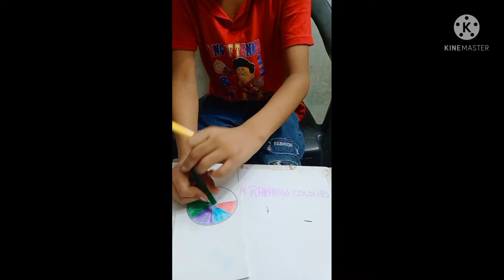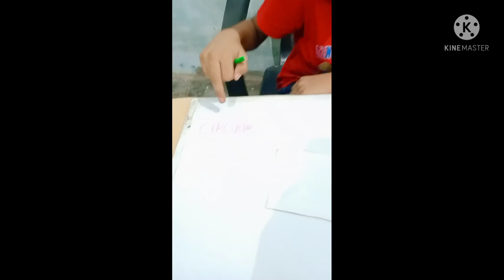rainbow colour disk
making of disc with seven rainbow 🌈 colours kids learning